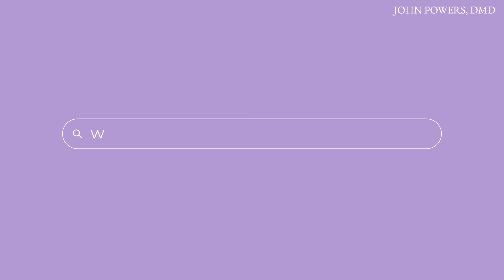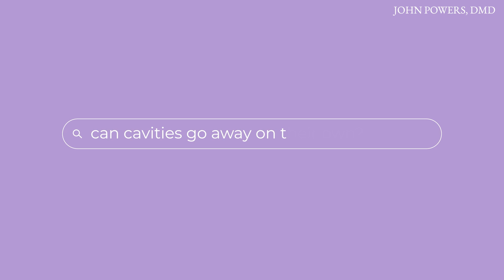Can Cavities Go Away on Their Own? - Explained by Dr. Powers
One of the most commonly asked questions on Google is about cavities.

Dr. Powers breaks down what cavities are and how they can be reversed if detected early enough. One of the key elements to optimal dental care is preventative dental care.